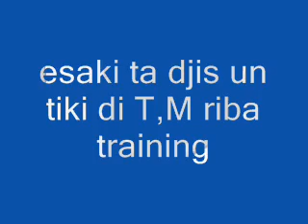TM RIBA TRAINING CHIKI_0001.wmv